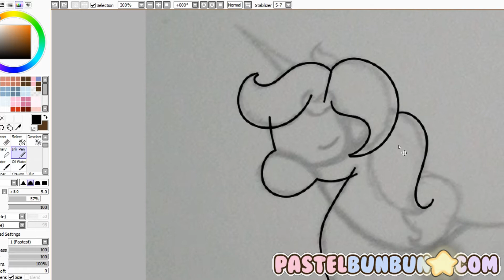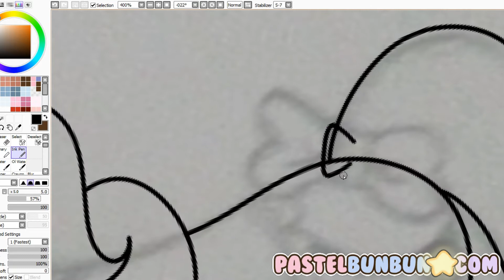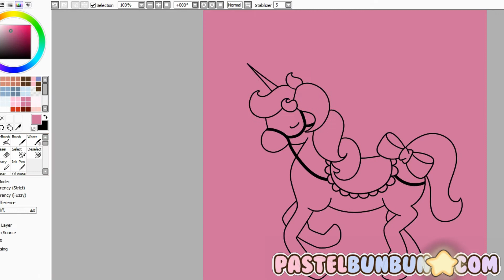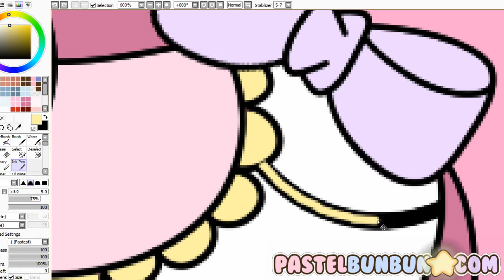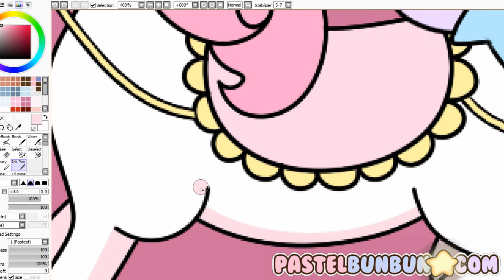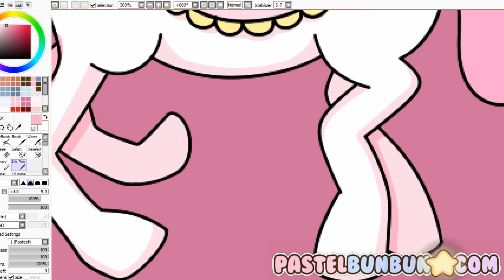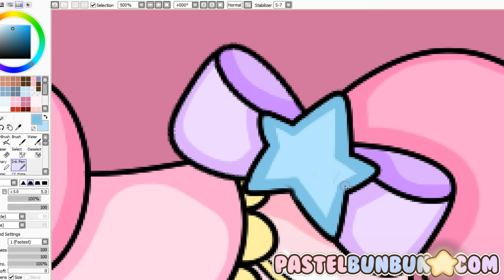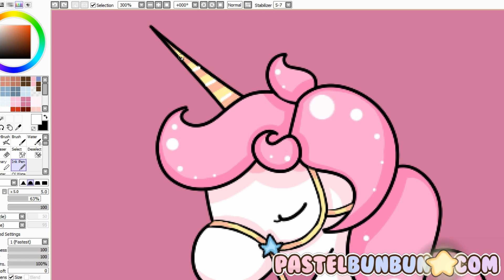DRAW WITH ME #017 - Loli the Unicorn 11-4-14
Buy super sweet and cute unique handmade accessories, jewelry and much more from;

♥ KIK: PastelBunBun (You can message me right to my phone!!!)

♥ Quick FAQ ♥

Tech Q's
Sorry I dont tell

Resin Q's
♥What resin do you use?
Envirotex Lite
♥Where do you get your molds?
Ebay, Etsy, Storenvy, Craft Shops, Facebook, etc.
♥Where do you get your stickers?
Ebay, Etsy, Storenvy, KawaiiShopJapan, KawaiiYa, Craft Shops, etc.

General/Personal Q's
♥Where are you from?
United States Michigan
♥Whats your natural hair color?
Dark brown with bits of blonde and red

♥ My trades are closed, Im only doing trades with close friends. Sorry. ♥